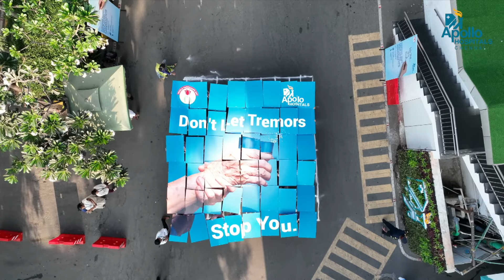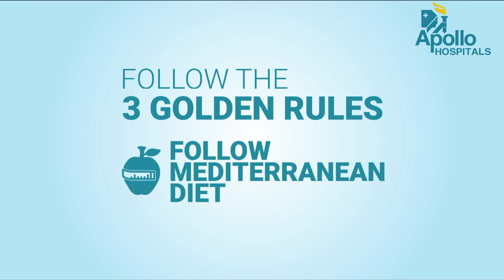Apollo Hospitals, Greams Road, Chennai, Stands Strong on World Parkinson's Awareness Day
On World Parkinson's Awareness Day, the team at Apollo Hospitals, Greams Road, Chennai, came together in solidarity to take a stand against Parkinson's Disease. Through a unified formation, we spread the powerful message of unity against Parkinson's. Esteemed experts including Dr. P Vijayashankar, Sr. Consultant Neurologist & Movement Disorder Specialist, Dr. Arvind Sukumaran, Sr. Consultant Functional Neurosurgeon, and Dr. N Indhumathi, Head - Dept. of Medical Genetics, Apollo Hospitals, Greams Road, Chennai, shared insights on managing this condition through early diagnosis, therapies, and genetic testing. Don't let tremors hold you back. Follow the '3 Golden Rules' to manage Parkinson's effectively. We stand united against Parkinson's today and always.